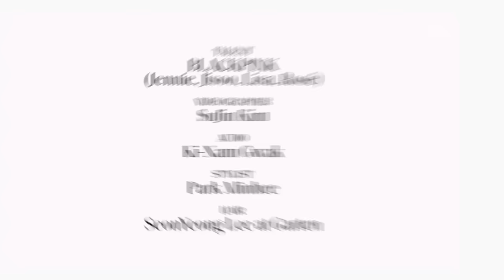BLACKPINK Sings Dua Lipa, Taylor Swift, and "Kill This Love" in a Game of Song Association | ELLE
BLACKPINK in your area... and all over ELLE's SongAssociation Rosé, Jennie, Jisoo, and Lisa are busy: their debut album is on the way, an anticipated Netflix documentary is coming soon, and they're primed to crossover from K-pop acclaim to worldwide domination. Still, the foursome found a little time for the Internet's favorite game. Tune in as BLACKPINK sings Dua Lipa and dotes on Cardi B in a race against the clock.